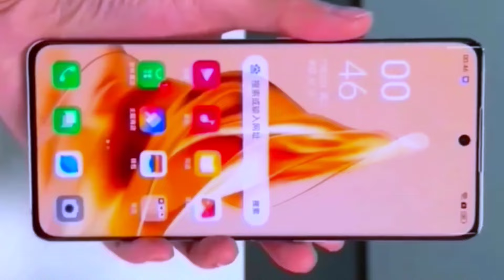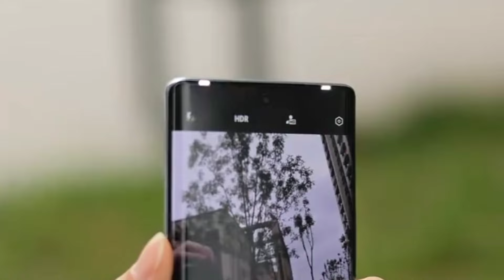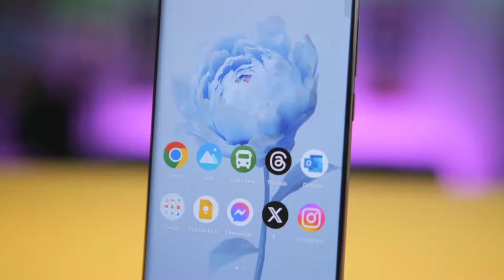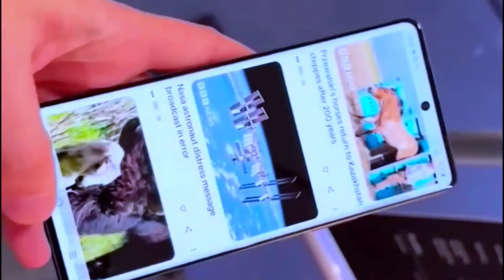Vivo V40 5G Launch Date & Price in India Out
My EQUIPMENTS
MY EDITING TOOL KINEMASTER
MY PRIMARY DEVICE iPhone 13